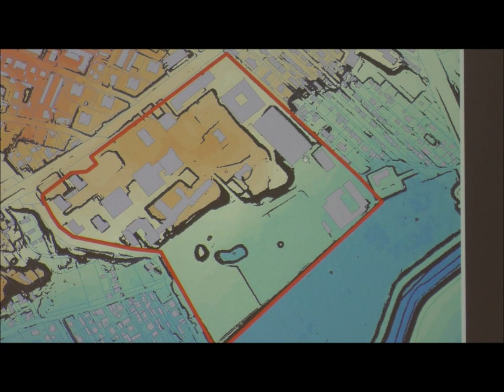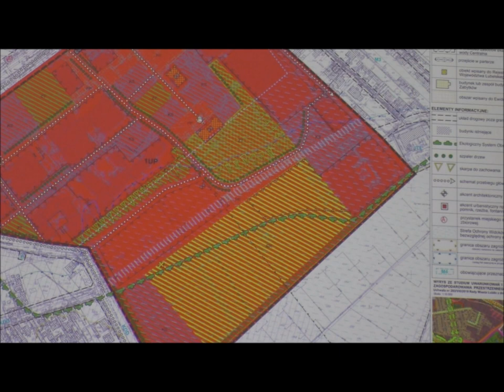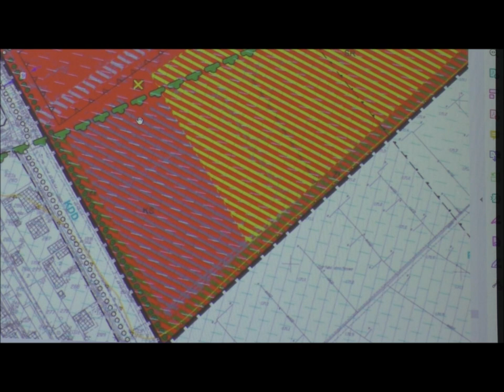Wyłożenie planu zagospodarowania przestrzennego - rejon ulicy Wapiennej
Nagranie z 5 października 2022

Działanie realizowane z dotacji programu Program Aktywni Obywatele - Fundusz Krajowy, finansowanego z Funduszy EOG.